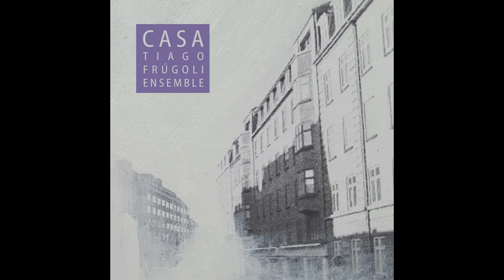Tiago Frúgoli Ensemble - Árvore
Árvore
(Tiago Frúgoli, Valério, Noa Stroeter, João Fideles)

Piano elétrico Rhodes: Tiago Frúgoli
Kalimba: Valério
Baixo acústico: Noa Stroeter
Bateria: João Fideles

Gravado no YB Estúdios nos dias 19 e 28 de janeiro de 2017, por Carlos "Cacá" Lima, João Rizk e João Antunes. Gravações adicionais por Tiago Frúgoli na Sala de Perigo e por Vitor Cabral no MusicAHolic.

Produzido, editado e mixado por Tiago Frúgoli
Masterizado por Carlos “Cacá” Lima

Direção artística: Maurício Tagliari
Label manager: Benoni Hubmaier

Design por Caio Neri